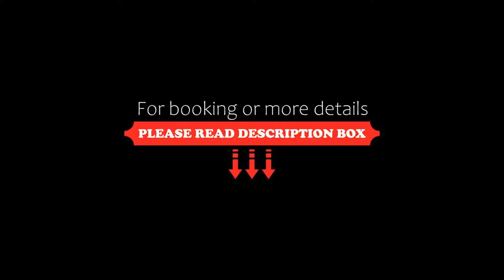OYO 8074 Hotel G 9, Lucknow, India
About Property:
Featuring a terrace, OYO 8074 Hotel G 9 is located in Lucknow in the Uttar Pradesh region, 5 km from Lucknow University and 2.1 km from KD Singh Stadium. Featuring a garden, this 3-star hotel has air-conditioned rooms with a private bathroom. The accommodation provides a 24-hour front desk and room service for guests.
At the hotel, all rooms are equipped with a wardrobe. At OYO 8074 Hotel G 9 each room is equipped with a TV with ...
Property Type: Hotel
Address: Plot No. 25, Second Floor, Cantt Road, Opposite Radisson Blu, 226001 Lucknow, India
Searching For
1. OYO 8074 Hotel G 9 - Lucknow - India
2. OYO 8074 Hotel G 9 - Lucknow - India Address
3. OYO 8074 Hotel G 9 - Lucknow - India Rooms
4. OYO 8074 Hotel G 9 - Lucknow - India Amenities
5. OYO 8074 Hotel G 9 - Lucknow - India Offers and Deals
Audio Credit:
Track Title: Reasons To Hope
Artist: Reed Mathis